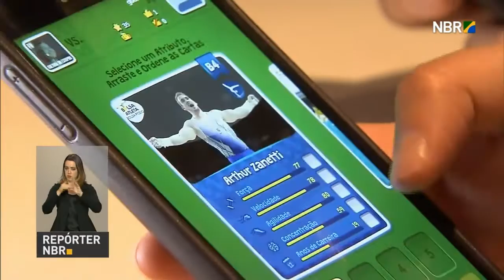Ministério do Esporte lança aplicativo Trunfo Brasil 2016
REPÓRTER NBR - 05.09.16: Ministério do Esporte lançou , nesta segunda-feira (5) o aplicativo Trunfo Brasil 2016, jogo para tablets e celulares que traz perfis e habilidades de atletas paralímpicos que recebem o Bolsa Atleta.